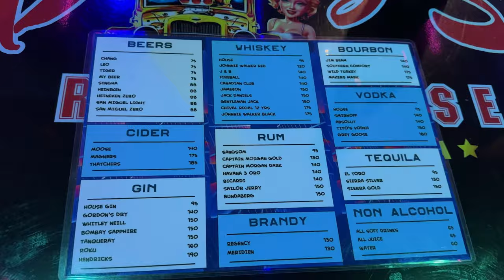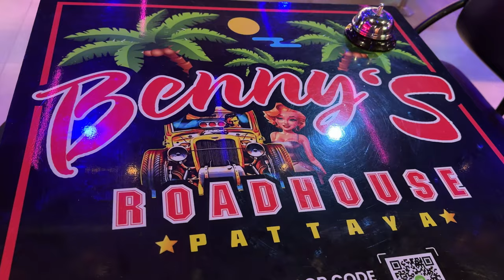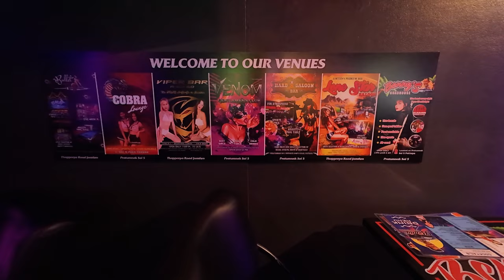Is This the COOLEST Bar in Southeast Asia?